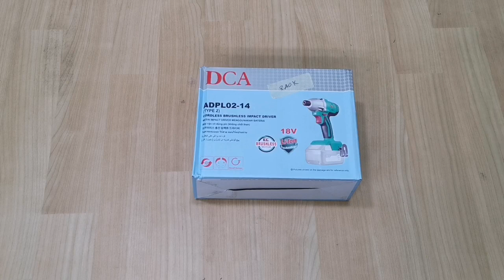Giá siêu rẻ với Thân máy bắn vít Pin 18v DCA chỉ 840.000đ